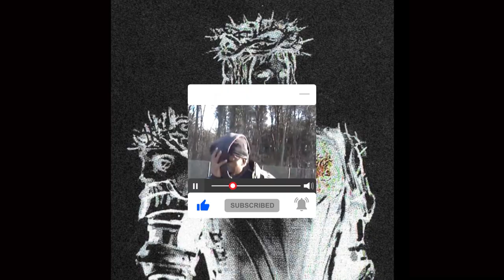AGORED - Malevolent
𝟭 𝙎𝙊𝙉𝙂: $𝟱
𝟮 𝙎𝙊𝙉𝙂𝙎: $𝟴 𝙉𝙀𝙀𝘿 𝙈𝙊𝙍𝙀? 𝙅𝙐𝙎𝙏 𝘼𝘿𝘿: $𝟰